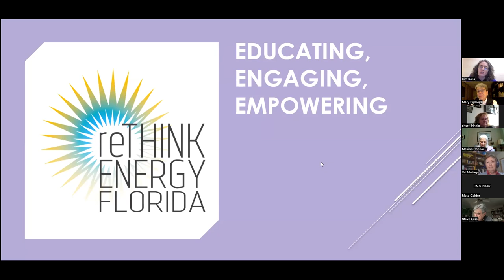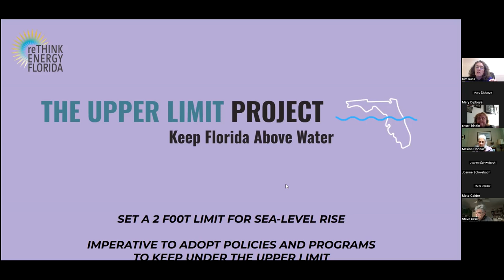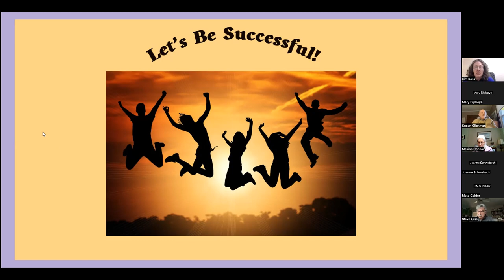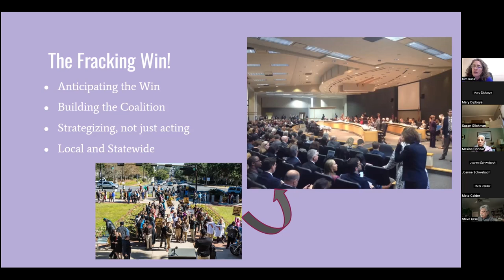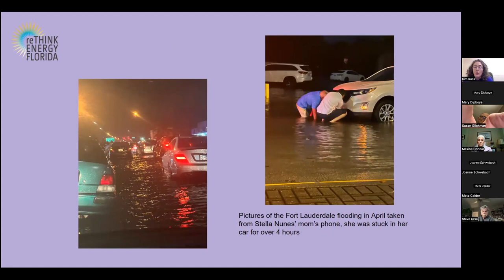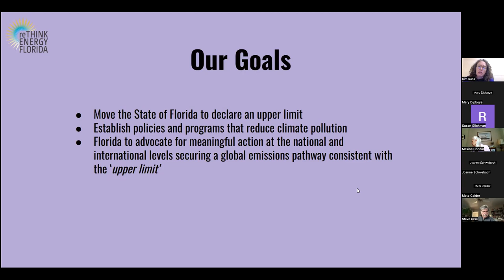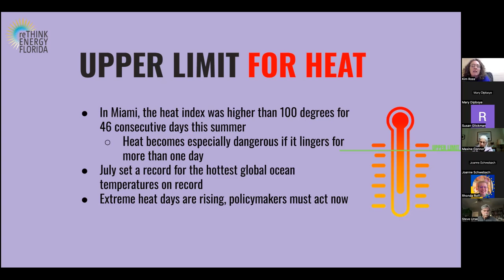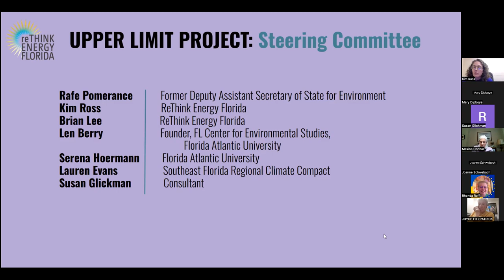Upper Limit: Changing the Climate Conversation in Florida | LWVFL Clean Energy Action Team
Speaker: Kim Ross, Executive Director, Rethink Energy Florida

Here in Florida, the Governor and Legislature have confined the focus of
climate change discussions to sea level rise.   Kim Ross argues that its
time for Florida's policymakers to change the conversation  to include the
root cause of climate change, ie, fossil fuel emissions.   She is reaching
out to grassroots advocates and decision makers in local governments
to change the conversation in their communities first.

Resources

Rafe Pomerance and Alice Hill's article in the Foreign Affairs Magazine: The Case for Capping Sea-Level Rise: A More Tangible Way to Measure the Harm From Climate Change
Rafe Pomerance's keynote address to the Southeast FL Climate Compact Summit (it should be cued up, but his speech begins at 32 minutes).

An Op Ed by Susan Glickman in the Tampa Bay Times